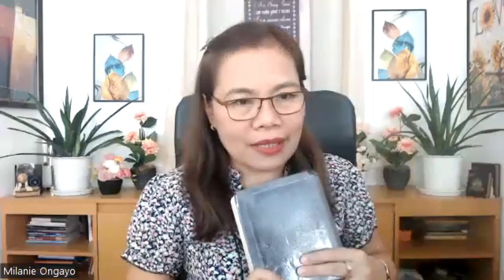Growing In Faith Class - Righteousness: Jesus as Our High Priest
We are spirit beings having human experiences. But because of Jesus, our High Priest, we can rest in Him and receive.

Topic: Righteousness: Jesus as Our High Priest
Enjoy feeding your faith!

CHAN ASIA
Ptr. Milanie Abao Ongayo